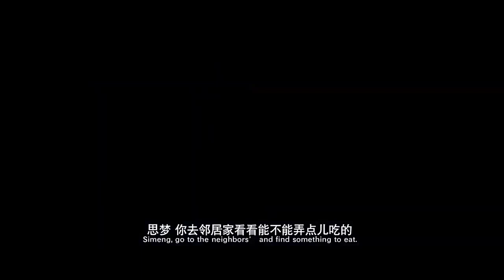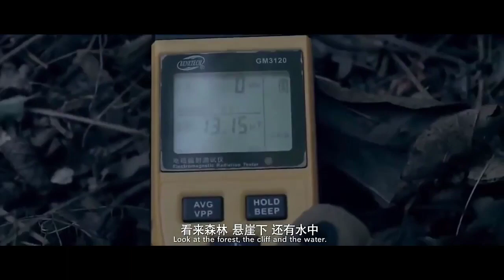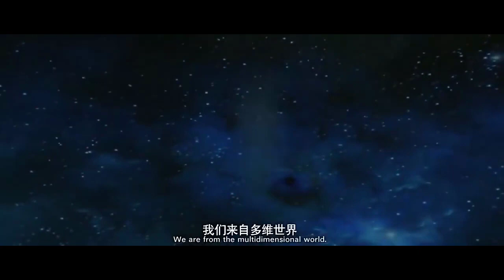Ghost Forest | Horor Movie 2020| Rừng Ma - Phim Ma Kinh Dị Chiếu Rạp Hay Nhất 2020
Rừng Ma - Phim Ma Kinh Dị Chiếu Rạp Hay Nhất 2020